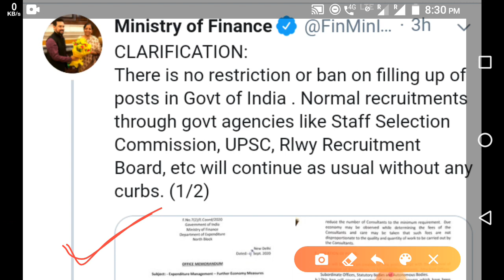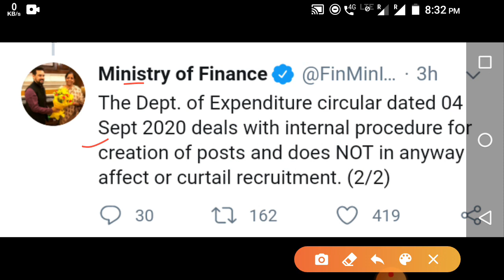Ministry of finance Clarification Regarding Ban on Creation of New Posts//Austerity measures n India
clarification by ministry of finance

Ban on Post Creation of New Post
ministry of finance department of expenditure
Ministry of Finance Official Circular
Ban on Creation of New Post
centre bans creation of new posts in union ministries
government bans creation of new posts in union ministries
ssc jobs ban
ban on creation of new posts

ban on new post

ban on government jobs

ban on new post creation

Austerity Measures, austerity measures meaning, austerity measures definition, austerity measures in hindi, austerity measures during covid, austerity measures covid 19, austerity measures meaning in hindi, austerity measures in private companies, austerity measures in business, austerity measures synonym, austerity measures pros and cons, austerity measures covid, austerity, economy, new posts in Union Ministries, Current Affairs 2020, UPSC, IAS, Finance Ministry of India